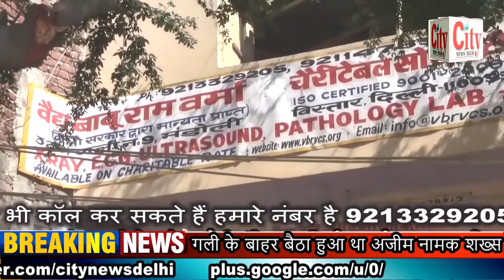CITY NEWS DELHI -मुस्तफाबाद के इंदिरा विहार में एक शख्स की गोली मारकर हत्या ।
मुस्तफाबाद के इंदिरा विहार में एक शख्स की गोली मारकर हत्या । पुलिस मामले की जांच में जुटी । अजीम नामक शख्स की बदमाशों ने गोली मारकर की हत्या । गली के बाहर बैठा हुआ था अजीम नामक शख्स । हत्या के कारणों का अभी तक पता नहीं चल पाया । पुलिस के आला अधिकारी मामले की गहनता से कर रहे हैं जांच ।